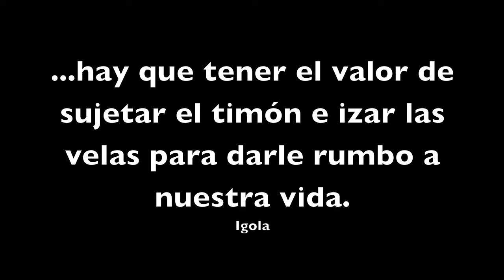Primos Camping Costa Esmeralda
En esta salida visitamos la Costa Esmeralda en Veracruz, una playa alejada de las grandes zonas hoteleras y que en temporada baja te da el placer de encontrarla solo para ti ,limpia y sin vendedores. Una bonita y divertida experiencia en familia.